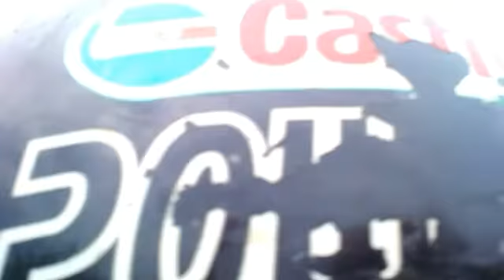বতৰে দিলে বিধি পথালি 😖Assamese Daily Vlogs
keywords searching

Hastags